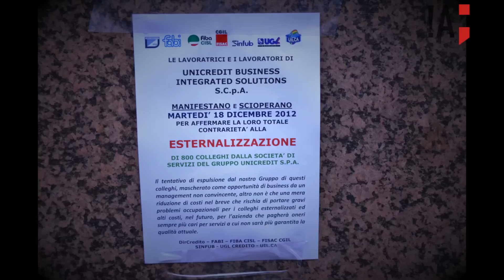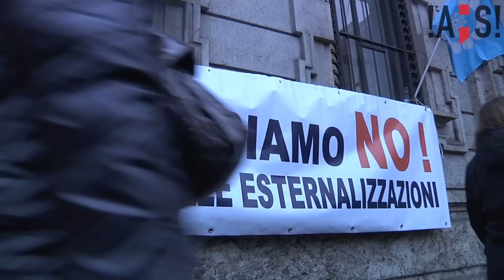UBIS presidio cordusio 18 12 12